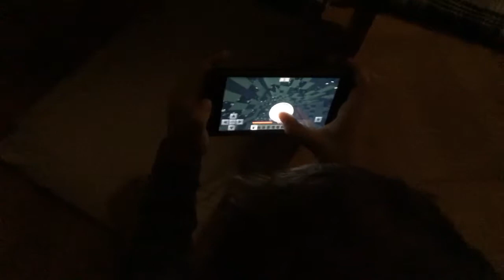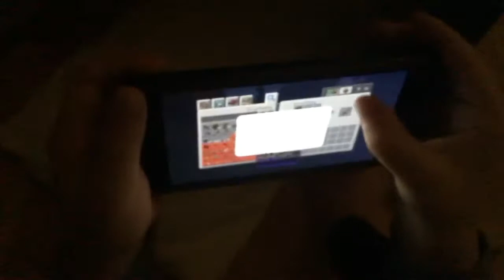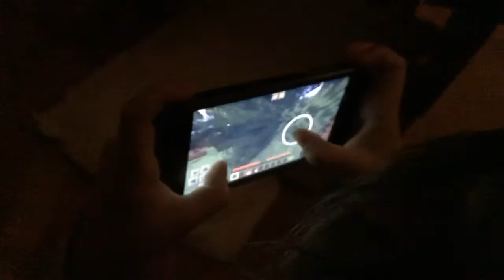Louis world ep1 the start